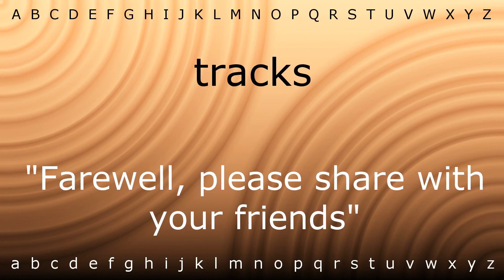Here I will show you how to say 'tracks' with Zira.mp4